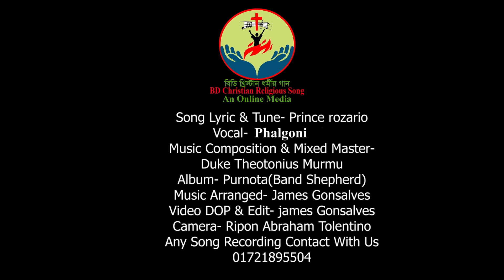পূর্ণতা।।ঐশ্য আকাশে || Band Shepherd || Bangla Saint Anthony song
সুধী,
সর্বপ্রথমেই মহান সৃষ্টিকর্তাকে আমাদের কৃতজ্ঞতা ও ধন্যবাদ জানাই তার অশেষ আর্শীবাদের জন্য। গান উপাসনার বিশেষ এক সম্পদ। এই গান মানে হলো বাণী, তাই বাণী প্রচারের মাধ্যম হিসেবে আমরা কয়েক জন যুবক ও যুবতি একত্রিত হয়ে আধুনিক যন্ত্রপাতির ব্যবহার করে, ধর্মীয় মনো ভাব ঠিক রেখে কিছু পরিপূর্ণ গান করেছি। সবচাইতে বড় কথা হচ্ছে - আমরা ধর্মীয় সংস্কৃতি লালন করতে চাই এবং করে যাব। এই যাত্রা পথে সকলের একান্ত সহযোগিতা ও প্রার্থনা আমাদের কাম্য। Saint Anthony song Bangla James Bangla Christian religious song Duke Theotonius Murmu